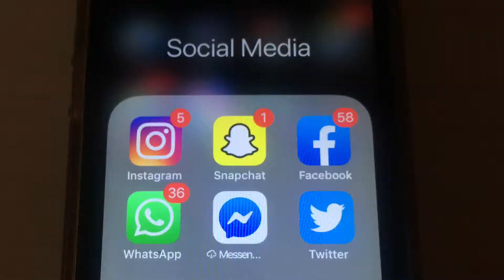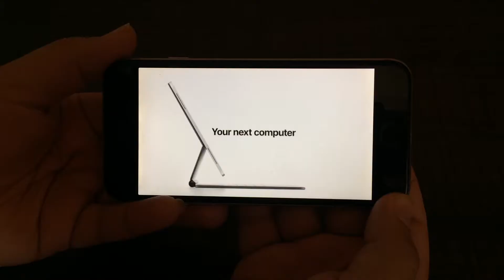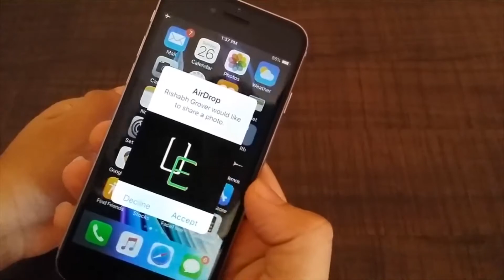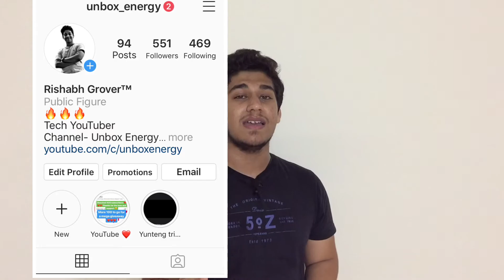What is Airdrop in iphone | How to Use Air Drop | Unbox Energy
Hey friends my name is Rishabh Grover and here in this video i am going to show you that how you can easily transfer any file, document, photo or a video by using Airdrop in your ios means an Apple device. Air Drop is an awesome feature in an ios device which helps to transfer your data from one apple device to another very smoothly and seamlessly. This feature works with the help of Bluetooth this means it can transfer data within a specific range.